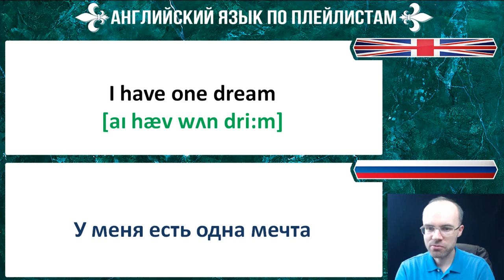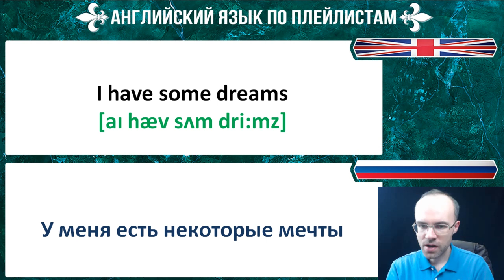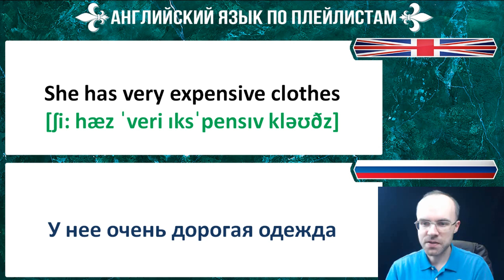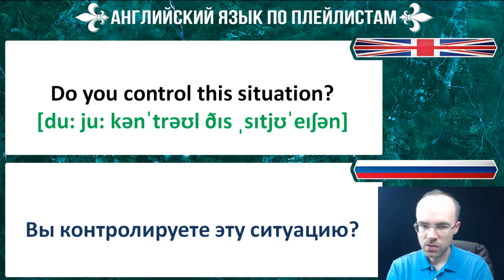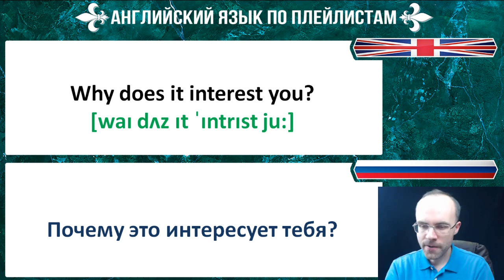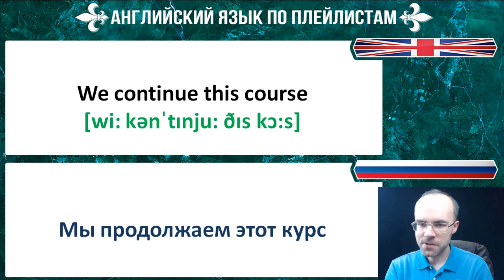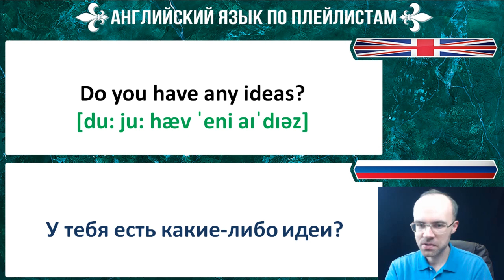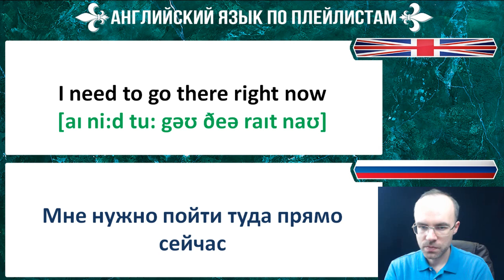АНГЛИЙСКИЙ ЯЗЫК ТРЕНАЖЕР 15 АУДИРОВАНИЕ АНГЛИЙСКИЙ ДЛЯ НАЧИНАЮЩИХ С НУЛЯ УРОКИ АНГЛИЙСКОГО ЯЗЫКА